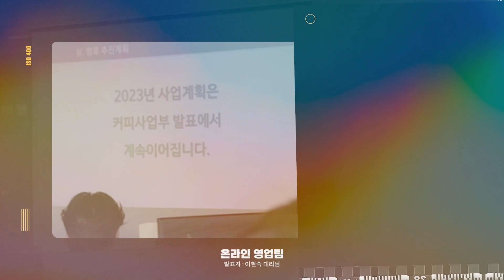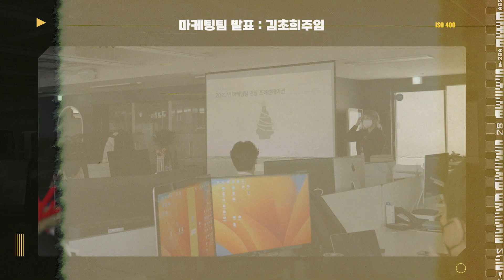2022년의 마지막 엘스인의 밤 ㅣ 연말행사 끝판왕! 우리는 이알코퍼레이션입니다! ㅣ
2022년의 마지막 엘스인의 밤

어느덧 2022년이 마무리가 되었습니다.
2023년에도 재미있는 유튜브 콘텐츠로 많이많이 찾아올게요:)
많관부!!